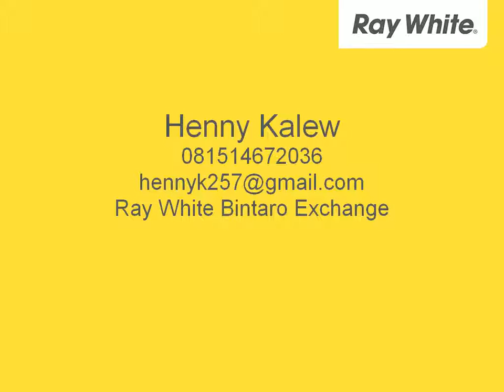Rumah Mewah & Cantik, Semi Furnish,Bu Di Lingkungan ...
Henny Kalew

Hunian Nyaman, Dalam Komplek, Lingkungan Nyaman & Tenang, Keamanan 24 Jam, Lokasi Sangat Strategis, Dekat Dengan Berbagai Macam Pusat Perbelanjaan,Pasar Modern, Greja, MRBJ, Supermarket, MCD.
Spesifikasi : Luas Tanah 360/Luas Bangunan 300, 2 Lantai, Semi Furnished, Listrik 7700 watt, Air Pam, SHM, Baru Renovasi. Bonus TV 50 Inchi dan AC 5 Unit
Harga : 7 M / Nego

Henny Kalew / Ray White Bintaro Xchange
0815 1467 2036 / 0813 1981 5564 / 745 1937

10333894
Ray White Bintaro Exchange